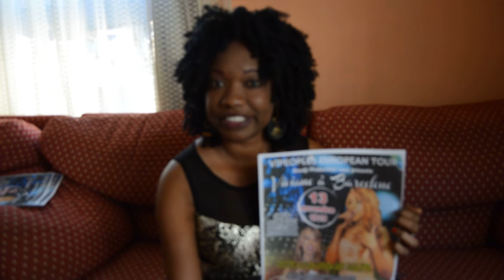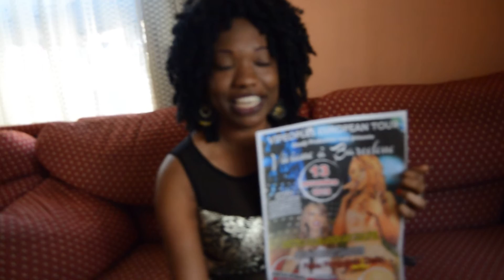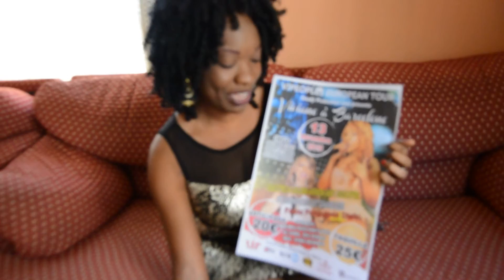awa koita marraine de la soirée de viviane à Barcelone